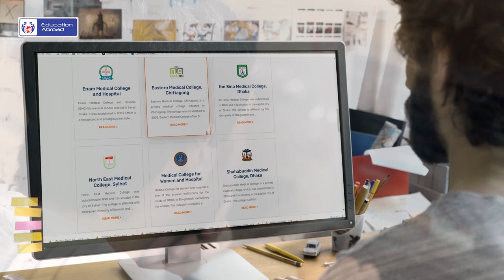Eastern Medical College and Hospital, Bangladesh | MBBS in Bangladesh | Education Abroad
MBBS in Bangladesh is considered as one of the best decision majorly because of the quality of medical education and the affordable fees structure offered by the medical universities of Bangladesh. MBBS in Bangladesh offers an added advantage to all the Indian students, and that added advantage is of cultural similarity. Within a short span of time, Bangladesh has gained popularity as a study destination among other international students.

Watch the entire video to find out why you should study MBBS In Bangladesh.